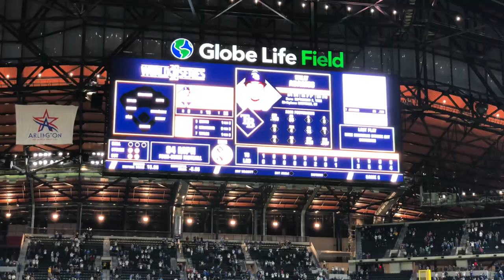Dodgers fans react to the final out of the 2020 World Series at Globe Life Field!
A friend took a video of me, my mom, and my sister reacting to the Dodgers winning the World Series. Please excuse the cringey crying.